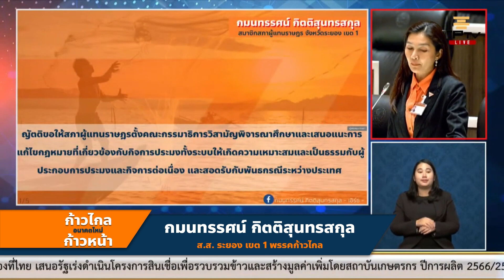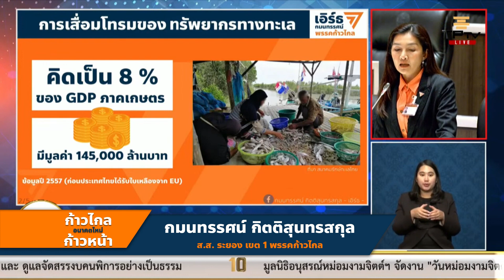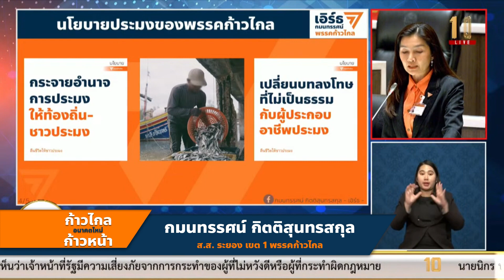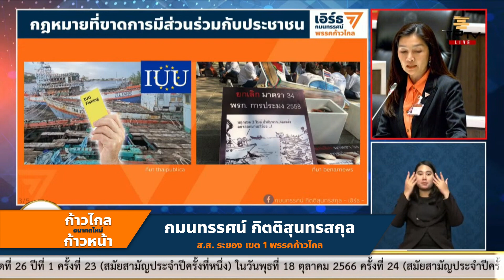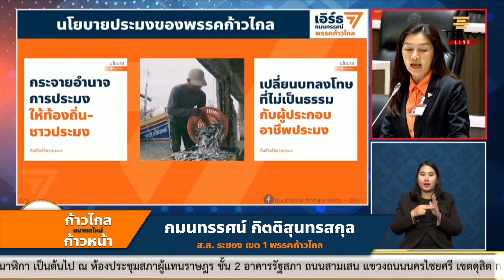อาชีพประมงที่กำลังจะถูกทำให้สูญหาย จากการแย่งชิงทรัพยากรโดยนโยบายจากภาครัฐ| กมนทรรศน์ กิตติสุนทรสกุล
อาชีพประมง ที่กำลังจะถูกทำให้สูญหาย จากการแย่งชิงทรัพยากรโดยนโยบายจากภาครัฐ | กมนทรรศน์ กิตติสุนทรสกุล